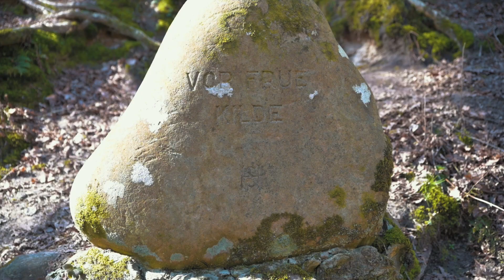VANDRETUR gennem Fosdalen // Nordjyllands smukkeste landskab?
Udforsk en verden af naturformidling med Naturen i Danmark - hjemsted for en imponerende samling af naturfilm og formidlingsfilm. Tag på en rejse gennem landets unikke natur og opdag sjældne dyrearter, biodiversitet og naturforvaltning. Lad passioneret formidler og naturfilmmager Kasper Nielsen tage dig med på en unik rejse. Besøg vores hjemmeside for mere information og samarbejdsmuligheder inden for naturrelateret formidling og filmproduktion.

I dette afsnit er vi taget til Fosdalen i Nordjylland. Her vil vi på vores tur i gennem landskabet se hvor tæt vi kan komme på områdets mange hjorte.

Vi vil ligeledes besøge Danmarks længste indlandsklit, Lien. Her fra kan man nyde den fantastiske udsigt over landskabet helt ud til vesterhavet